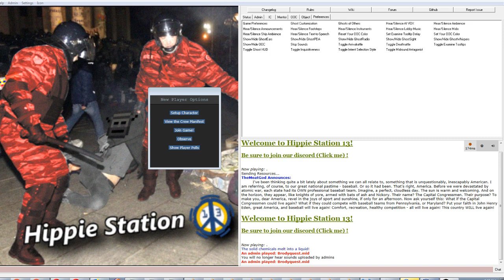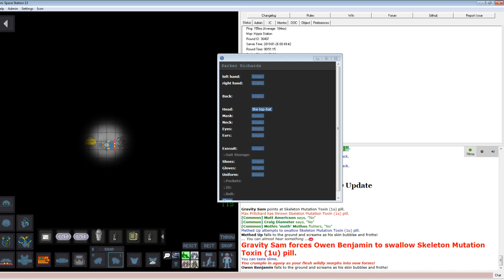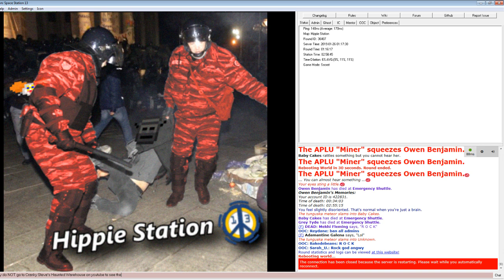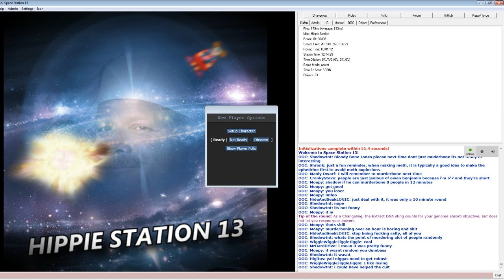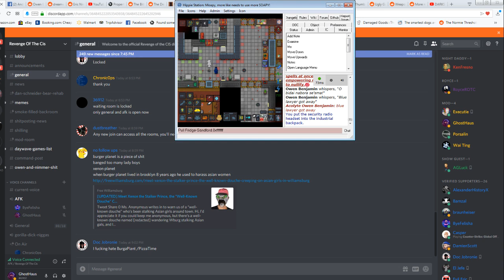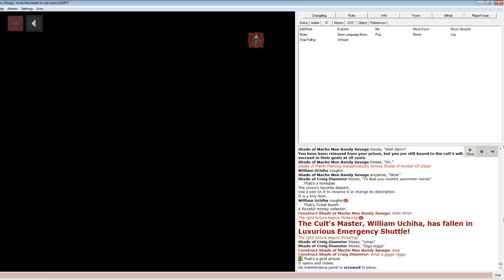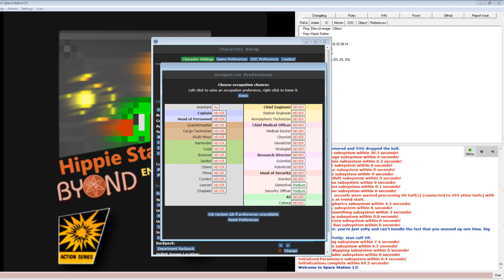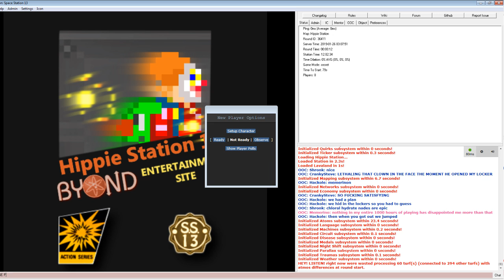Space Station 13 - Playing as OWEN BENJAMIN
Owen Benjamin reports for duty aboard SS13. What will go wrong? The station explodes. Timestamps if you want to skip ahead:

46:00 Owen Benjamin works as a security officer and tries to prevent the theft of property from the Chemlab, by those shady fucking botanists. Then the station explodes.

1:02:48 Owen Benjamin runs a cult and lots of people die.

1:49:00 After a series of unfortunate cult events, Owen is transformed into the ghost of a woman and trapped in a cursed sword along with the soul of Macho Man Randy Savage. The sword is dropped in plain sight in a hallway, while many people passing back and forth consider picking up a cursed, talking sword. Later, the station explodes.

2:05:00 Owen Benjamin is a security officer again. The ultimate evil enemy of good, THE SYNDICATE, declare war on the station and announce their intent to invade and detonate the nuke. Someone entrusts the NUCLEAR CODES disk with Owen, and he arms up at the armory and then is bamboozled into a hair-brained scheme to build a fence out of lasers.

2:26:52 Owen hides inside a maze of lockers. The syndicate have deployed their most horrific weapon- the clown HONKmech, and it's headed straight towards Owen using the tracker that pinpoints the general location of the nuclear codes disk. Will the weapons he stockpiled be enough?

Intro video by Aphtönites